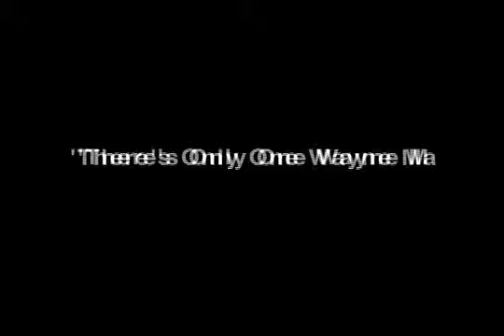Skylines Extract Series: There's Only One Wayne Mathews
A play extract in our Skylines series of resources for writers.

This video shows an extract of There's Only One Wayne Matthews by Roy Williams produced by Polka Theatre in 2007.

Skylines is Theatre Centre's online resource for playwrights who would like to know more about writing plays for children and young people.

Find out more and visit the full set of resources